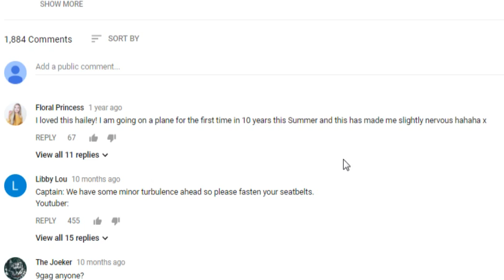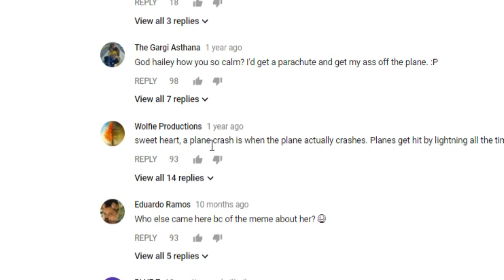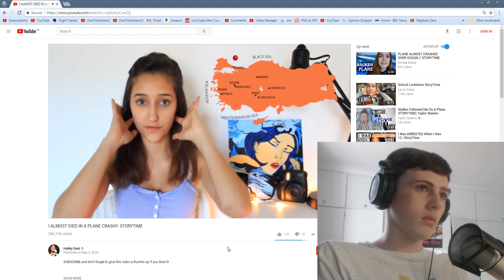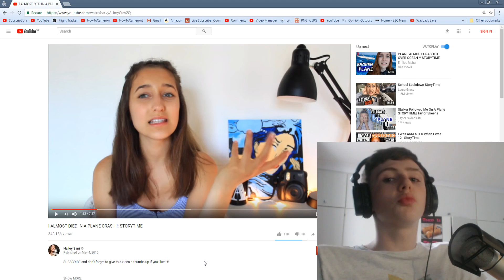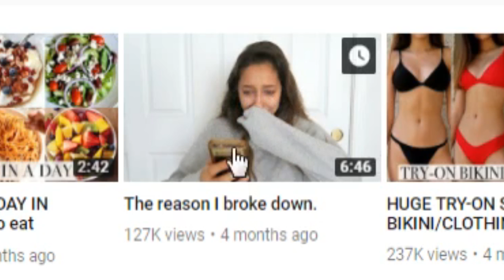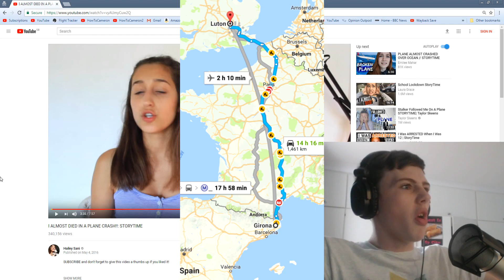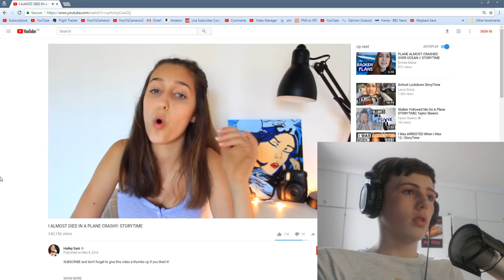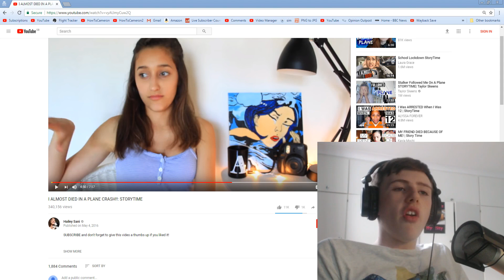"Planes Can't Fly When It's Raining" Reacting To Hailey Sani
Hey guys, in today's video I react to a story video on youtube, made by Hailey Sani.